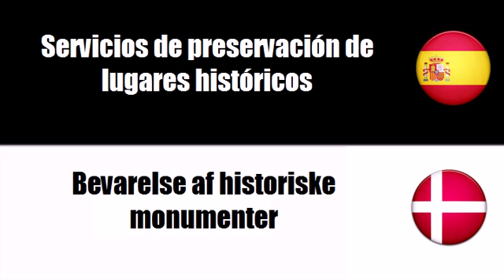Español+Danés = Servicios de museos